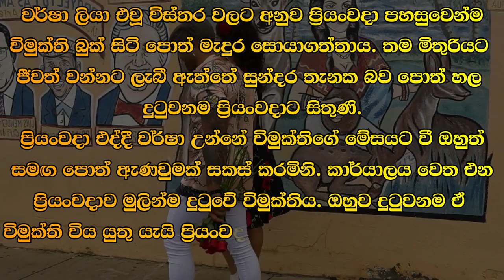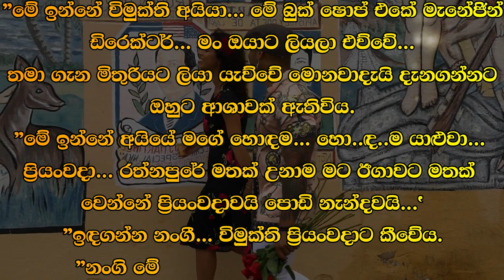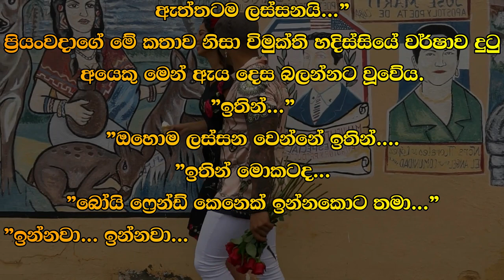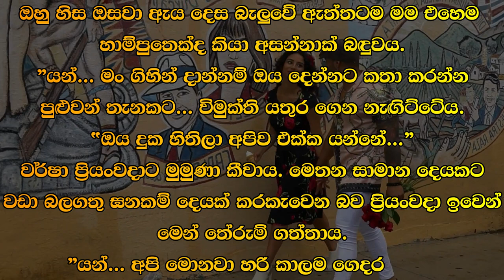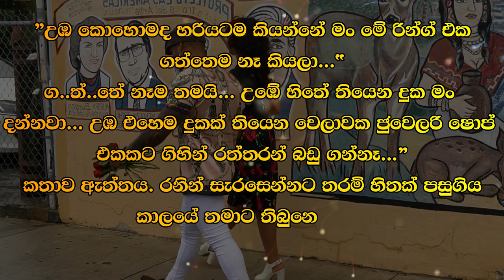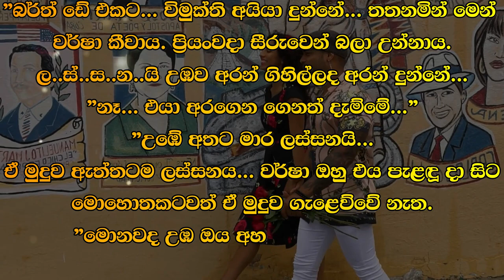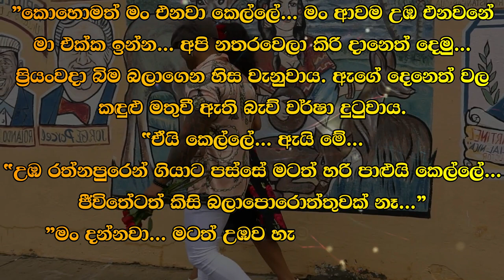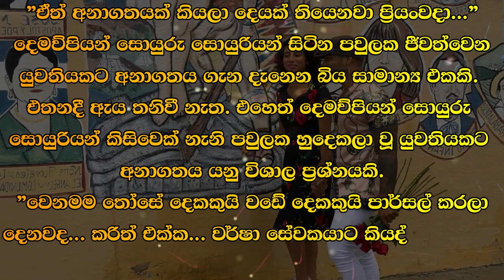❤ වර් ෂා - Warsha 63 ❤ | වර්ෂා හැරී බැලුවේ ඒ හඬ පුරුදු නිසාය. | VishwaNovels | Sinhala Novels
කතාවෙන් බිඳක්: ඇයට ඔහුත් වර්ෂාත් එක ළඟ සිටිනු දකිද්දී සිතුනේ අන් බොහෝ දෙනාට සිතුණ දේමය. මේ දෙදෙනාව මවා ඇත්තේ ඔවුනොවුන් සඳහාමය. එහෙත් විමුක්ති විවාහ වී ඇති බව ප්‍රියංවදාද දැන උන්නාය.
එක්ස්කියුස් මී..." ප්‍රියංවදා කාර්යාලයේ වීදුරු දොර යංතමට ඇර කීවාය. වර්ෂා හැරී බැලුවේ ඒ හඬ පුරුදු නිසාය.
යුවතියන් දෙදෙනා මොහොතක් ඔවුනොවුන් දෙස බලා උන්නේ සතුටු ජනක සිනහවෙනි.

A bit of the story: When she saw him and Varsha together, she thought the same thing as many others. These two are made for each other. But Priyanvada also knew that Vimukti was married.
Excuse me..." Priyanwada opened the glass door of the office and said. Varsha turned around because of the habit of that voice.
The two girls looked at each other for a moment with happy smiles.

Time Codes
0:00 - Intro
0:05 - Love Story
11:00 - End